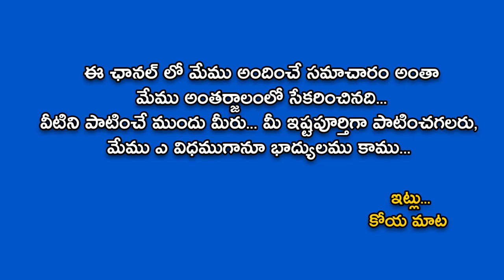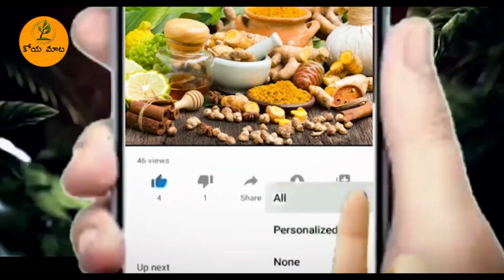వారానికి ఒకసారి ఎర్రమందారంతో ఇలా చేస్తే మీ హెయిర్ ఫాల్ కి చెక్ పెట్టొచ్చు